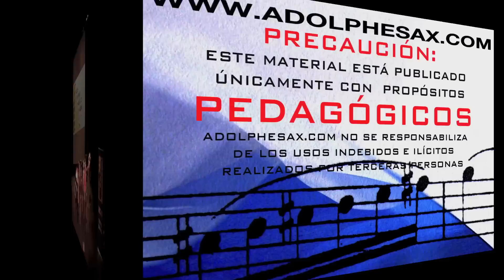WSCXVI MARIE BERNADETTE CHARRIER & PROXIMA CENTAURI Coliseum by Pierre Jodlowski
Marie-Bernadette Charrier with Proxima Centauri
(13:30, Friday 13 July, Byre Theatre)
Marie-Bernadette Charrier -- Artistic Director and Saxophone
Christophe Havel -- Electro-acoustic; Sylvain Millepied -- Flute
Hilomi Sakaguchi -- Piano; Clément Fauconnet -- Percussion
Founded 20 years ago in Bordeaux by Marie-Bernadette Charrier and Christophe Havel, Proxima Centauri is a chamber music ensemble of variable make-up. Composers or pre-eminent soloists, all five musicians involved in this adventure share the same desire to promote current music by means of concerts and educational programmes. Under the artistic direction of Marie-Bernadette Charrier, the ensemble has developed an original repertoire, by interpreting compositions of contemporary composers as well as compositions of great masters of the 20th century. In this sense, it promotes composers such as T. Alla, H-J Hespos, N. Tzortzis, C. Havel, P. Jodlowski, C. Maïda, H. Parra, F. Rossé and others. Since its beginning, Proxima Centauri offers a singular artistic approach by working with scenographers, lighting designers, dancers and plasticians. Regularly invited to perform in France and abroad, the ensemble has taken part in many international events (SIMC, Ars Musica, festival Sonorités, Suona Francese, 38ème Rugissants, festival "Les Musiques".) and has made tours in Germany, Canada, Spain, Mexico, Japan, Peru, Chile and other places. Proxima Centauri is supported by the Ministry of Culture -- DRAC Aquitaine, Conseil Régional d'Aquitaine, Conseil Général de la Gironde, Ville de Bordeaux, by Spedidam, and Sacem.